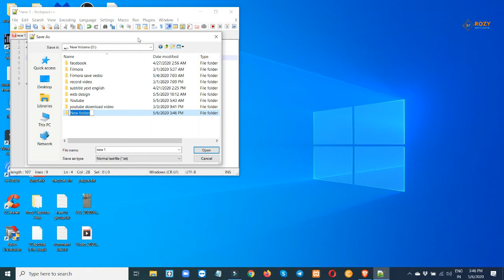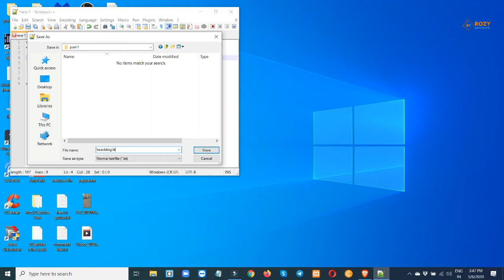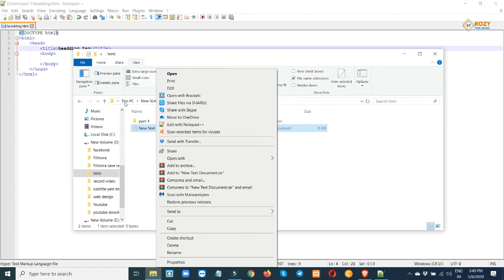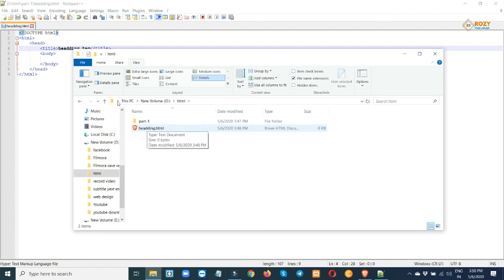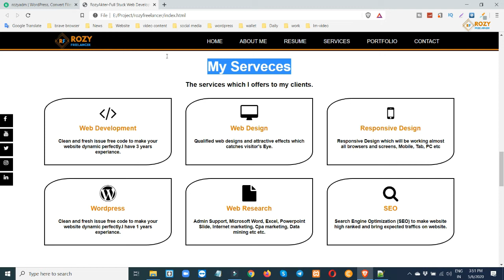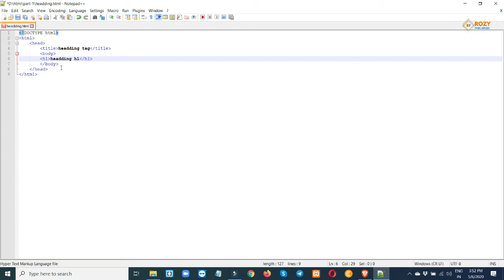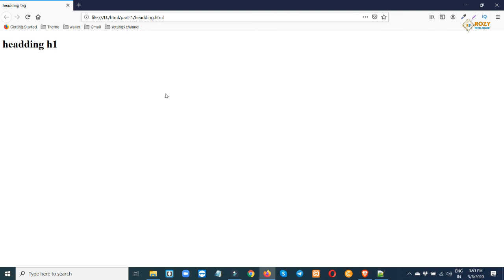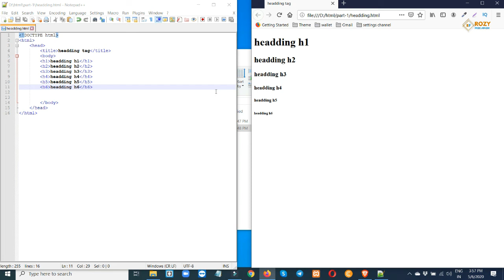Html bangla tutorial | [part-1] | html5 bangla tutorial | heading tag in html.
Html bangla tutorial | How to use heading tag? | heading tag in html.

আপনি যদি ওয়েব ডিজাইনার হতে চান তবে টিউটোরিয়ালগুলো প্র্যাকটিস করুন। ওয়েব ডিজাইন শেখার জন্য কোন ভুয়া ট্রেনিং সেন্টারে আপনার ভর্তি হওয়ার দরকার নেই। বেসিক ওয়েব ডিজাইন শেখার জন্য টিউটোরিয়ালগুলো ই যথেষ্ট।

Facebook group Just for girl

Follow My Socila Media account

Mathmatic শিকতে চাইলে follow this channel